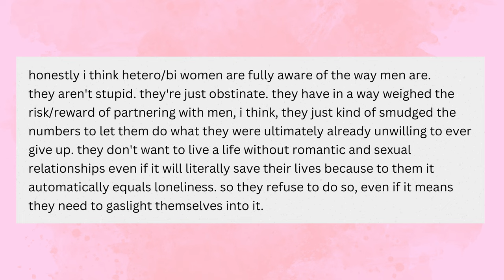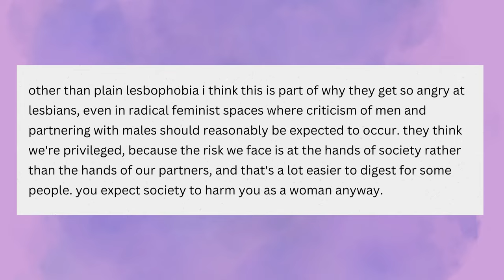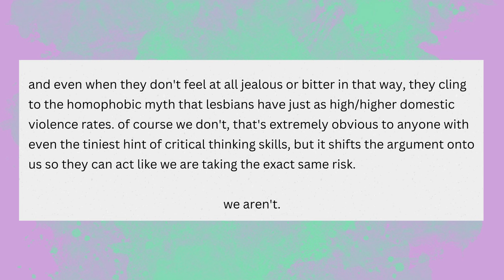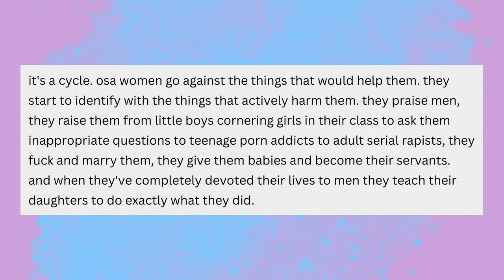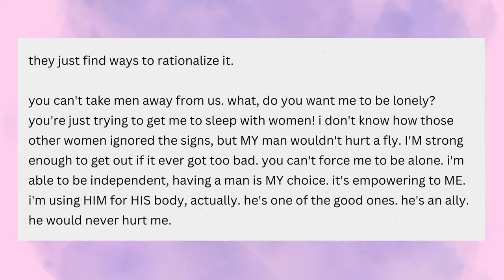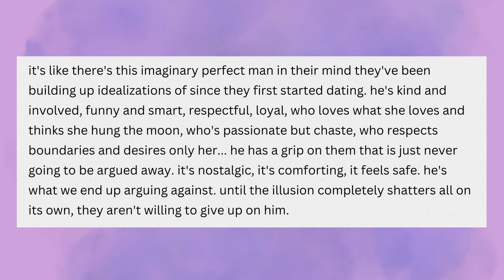Patriarchal Motherhood is Oppressive